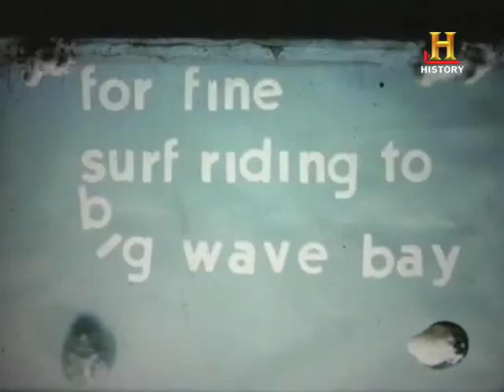Michael Rogge TV interview on beaches Hong Kong 1954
Michael Rogge relates for History Channel about outings with his friends and office staff  to the beaches of Hong Kong and New Territories